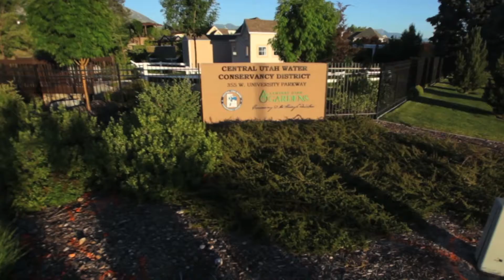See Our Gardens!